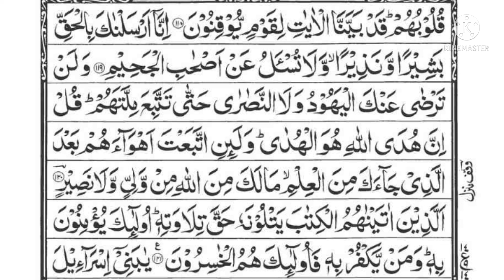Beautiful voice recitation of surh al baqra rako number 14 para number 1|Malik usman talent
Malik usman talent
Malik usman talent
Malik usman talent

QURAN MAJEED
QURAN PAK
THE HOLY BOOK
BEAUTIFUL VOICE RECITATION OF HOLY QURAN
SURH AL BAQRA
THE COW

IF YOU WANT ANY INFORMATION ON ANY TOPIC YOU CAN INFORM US IN COMMENT SECTION
WE SHALL TRY TO UPDATE YOU AS EARLY AS POSSIBLE

THIS VIDEO IS THE BEAUTIFUL RECITATION OF SURH AL BAQRA RUKOO NUMBER (TWO)
QURAN MAJEED IN THE BEST BOOK IN THEWHOLE WORLD
QURAN IS THE RELIGIOUS TEXT BOOK OF ISLAM AND THE FOLLOWERS OF ISLAMTHIS CAN BE WRITTEN IN CLASSICAL ARABIC
QURAN CONSISTS OF RULES AND LAWS OF ISLAM
QURAN IS WRITTEN IN CONSERVATION TYPE
QURAN IS WRITTEN IN ARABIC LANGUAGE
A PERSON WHO MEMORIZE THE WHOLE QURAN IS CALLED HAFIZ
QURAN CONTAINS ALL THINGS OF LIFE
QURAN IS REGARDED AS THE BASIC OF THE ISLAMIC RELIGION
QURAN WAS GIVEN BY ALLAH IN THE MONTH OF RAMADAN
THE HOLY QURAN HAS 114 SURAH,S AND 30 PARTS
THE REVELATION STARYED IN THE HOLY MONTH OF RAMADAN
QURAN WAS REVEALED OVER 23 YEARS:13 YEARS IN MECCA IN 10 IN MADINA
WHO EVER READS ONE LETTER OF QURAN GETS 10 REWARDS
BAQRA IS THE LONGEST SURH IN QURAN
QURAN WAS REVEALED TO HAZRAT MUHAMMAD S.A.W  THROUGH THE ANGEL JIBRIL
PROPHET MUHAMMAD WAS 40 YEARS OLD WHEN FIRST VERSE REVEALED TO HIM
THE LITERAL MEANING OF QURAN IS"THAT WHICH IS BEING READ"
25 PROPHETS ARE MENTIONED IN THE QURAN
THE QURAN WILL INTERCEDE FOR THE PEOPLE WHO RECITED IT ON JUDGEMENT DAY

A POEM ABOUT QURAN:
SPOKE THESE WORDS
COMMANDED US TO
SAY
THEM TOO

"AND WE SAY THEM
AND EACH OTHER
AND TO YOU"

"FOR CENTURIES
FOR MELINNA
THIS ECHO WAS
NEVER
ONCE
LOST"

"YOU GAVE US
A GIFT
IN THESE WORDS"

"NO MATTER HOW QUIETLY
WE UTTER
YOU HEAR ALL
WE
SAY"

"THIS GLIMMERING
STRING
OF SOUND TIES OUR HEART
TO YOU
ANEW"

"EVERY
TREMOR OF EMOTION
EVERY IMPLORING TRUTH
THE FAINTEST
PULSE
ON THIS STRING CAN NE FELT BY YOU"

"THESE WORDE
THIS REVERB
ALL THAT,S
LEFT YOU
SAY IS